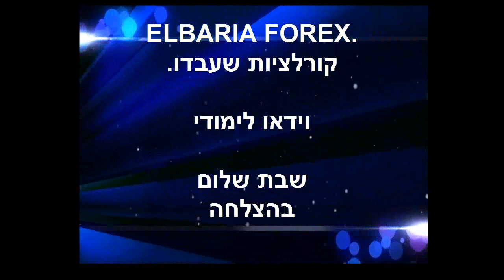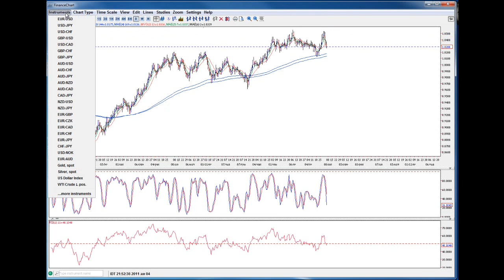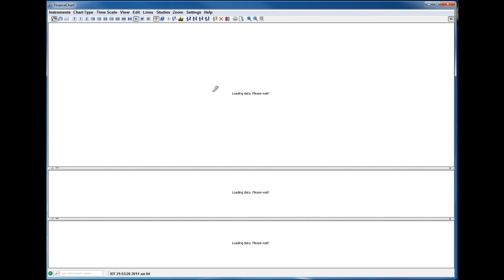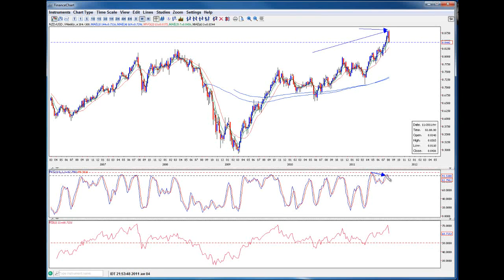אלבריה לימודי שוק המט"ח- וידאו לימודי קורלציות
בס"ד

למהלכים יפים מאוד שתמכו ללא ספק בבחירות שלנו.
הצטרכנו ללא מעט סבלנות אבל הרמות כובדו וטריידים נפלאים יצאו לדרך.
זו הזדמנות לימודית נפלאה
להלן וידאו לימודי
בברכת שבת שלום
עודד שובל